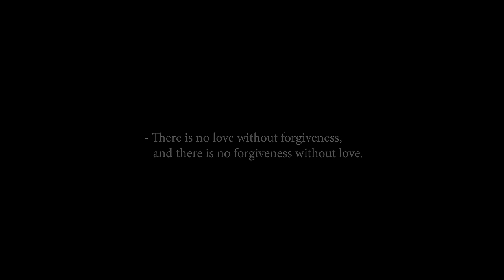G Whizz, Julian Marley - Where Did My Baby Go | Official Music Video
Produced by: Fams House Music & Blaqksheep Music